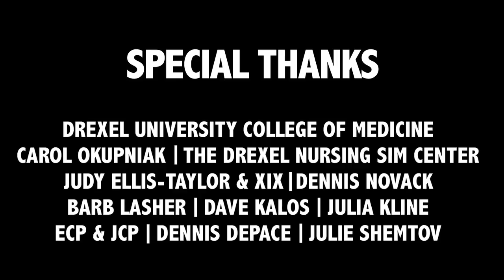In Clinic (In Paris medical school parody)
Love to all our med school brothers and sisters!

Miles Mueller, Director of Photography: Vimeo.com/milesmueller

Med students so hard, can't nothing deter us
Rotations don't scurr us
Finished two years of classes finally we're in the hospital like now it's surrus
(Med students so hard) All day rounding
Hours we work are astounding
Wanna diagnose every patient on the census but we're new to this game and differentials are confounding
(Med students so hard) Check the anion gap
I'm like a ninja when I do a pap
(Med students so hard) Rocking Tdap
Everybody wishes they could tap
Medicine is happenin', but surgeons get the best toys
Bovies, bone saws, babcocks, Ortho boys
(Med students so hard) We treat em, where the charts at, we need em
Spend all morning writing notes like a boss, but nobody's gonna read em
(Med students so hard) Meds immerse us, wash our hands and microbes curse us
Our greatest care is patient care
Hearts in the right place, no situs inversus
(Med students so hard) catching babies, vaccinate against rabies
Med mobster, treat zoster, helpin' all of my shingle ladies
(Med students so hard)  Chug caffeine, titrate Lantus like a machine,
They say do a DRE, blushin' like Parvo B-19
Med students so hard, acronyms never end
RCA, CVA, DKA
Med students so hard, don't know em but we'll pretend
tPA, PSA, AMA
Patients ask me questions and I spike my cortisol
Tachycardic, give us all metoprolol
Feelin like C. diff, med school's metronidazole
Work so hard I'm seeing things, haloperidol
Blood sugar's high, don't you agree?
What we checkin', HbA1c?
Running stitch, incision healed
Residents are hollerin' but they can't touch my sterile field.
H&P, head to toes
Hurry up, café's bout to close
HIPPA's king, that's how it goes (I'm just sayin)
Need Zofran ODT, I'm feelin queasy
Anxious while we're rounding man, cause getting pimped ain't easy.
Got lab slides, we'll stain em
Got abscesses, we'll drain em
Got MRSA, let's vanc it
Got a Foley, let's yank it
Students' work's never done
And gunners gonna gun
So we study like crazy
At least we're through with Step One, huh!
Med students so hard, we fight against infection
Med students so hard, we always use protection
Increased sympathetic tone
Pressure's on, aldosterone
Feelin' reduced, glutathione
Someone save me from my loans
Stuck in the hospital, glued
Feel like I'm 302'd
Did you get rest?  You lookin' peppy
Naw, got a bolus of epi
All tied up like a histone
Revive me, naloxone
Shelfs hurt me, oxycodone
Wishin' I had a clone
Got Hippocratic ideals
1 to 10, how your pain feels?
Gettin' more independent
But still got doctor training wheels
Tougher than cortical bone
I don't mind this testosterone
We ain't 1st years now, we're grown
Medicine we're gonna own!